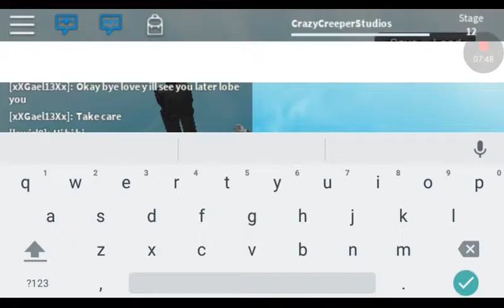The slenderman Part 2 in Roblox!